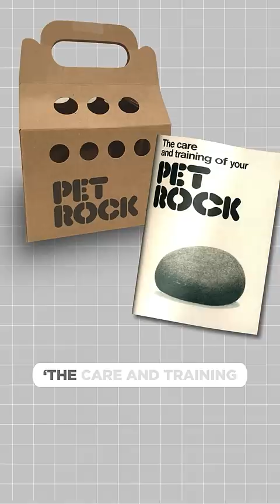The pet rock that made a millionaire